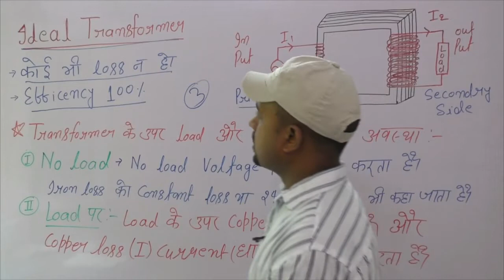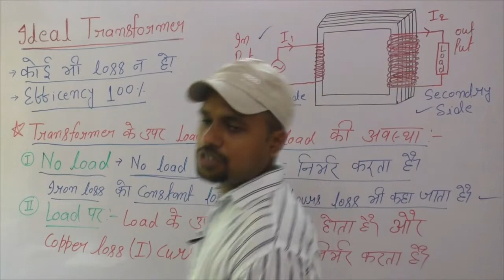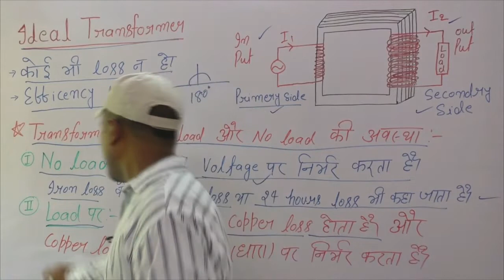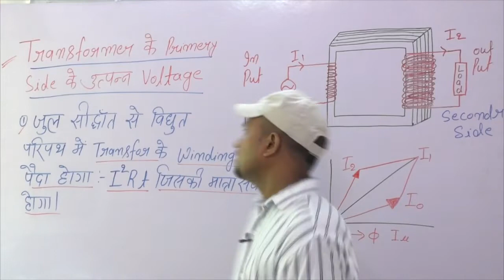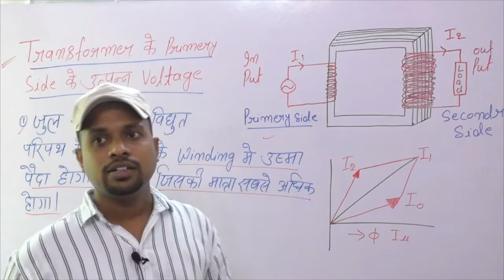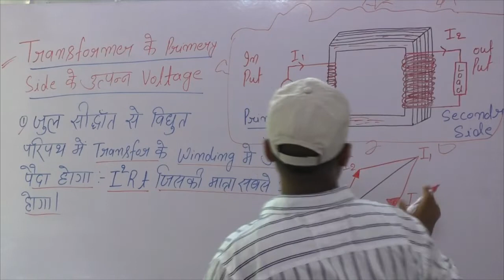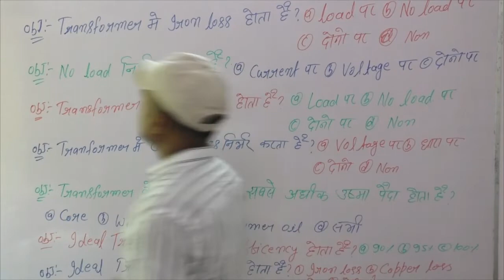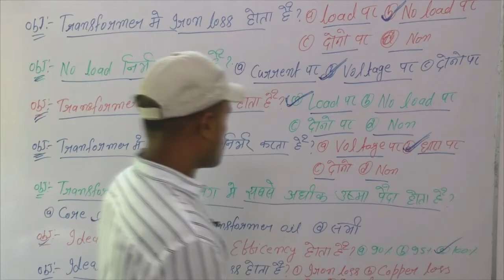Electric ट्रांसफार्मर Concept theory in Hindi! ITI Electrician Theory with important Objec in Hindi!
Covered the topic:-
1-ITI electrical Theory power Transformer,
2-Load And Noload की अवस्था में ट्रांसफार्मर, 3-what is  Electrica transformer,
4-what is transformer working,
5- Ideal transformer in Hindi,
6-ट्रांसफार्मर के क्वेश्चन आंसर,
7-ट्रांसफार्मर से संबंधित जानकारी,
 8-जुल सिद्धांत पर ट्रांसफार्मर,
9-वाइंडिंग के आधार पर ट्रांसफार्मर,
10- Distribution Transformer,
11-power transformer in Hindi,
12-transformer full explain,

Transformer Besic concept 1st Class